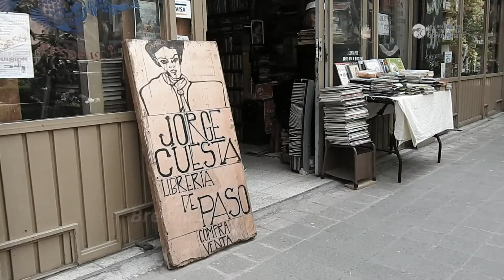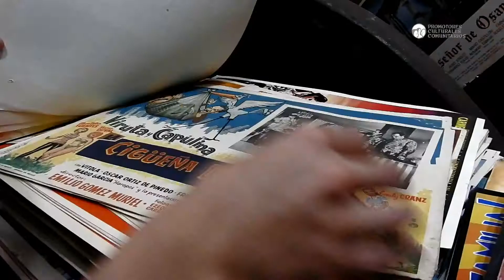De libros y objetos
📚 ¡Objetos del pasado, presente y futuro! 🔖

Descubramos un espacio que resguarda entre sus muros libros e historias, desde septiembre de 2011 en la Colonia Juárez de la Ciudad de México; nos sumergiremos en esta cápsula para conocer el trabajo de Max Ramos, curador de libros y artista por intuición.